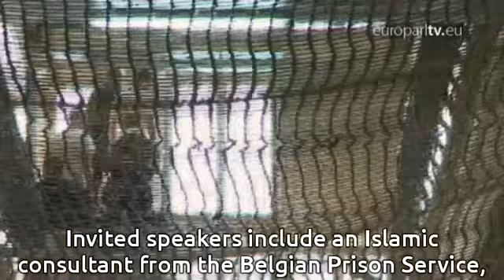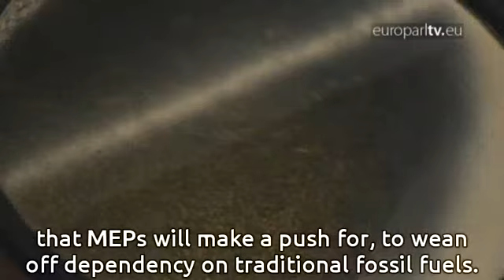On the Agenda: Terrorism, biofuels, mini-plenary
Can MEPs turn the right to water back on? And what can be done to tackle radicalisation? And a social themed mini-plenary also marks 100 years of the Armenian genocide.

EuroparlTV video ID: 9906202b-bd72-4b83-9d9f-a46e00d2f754